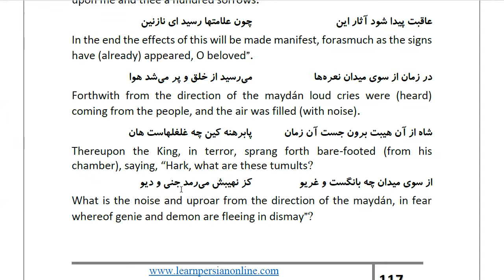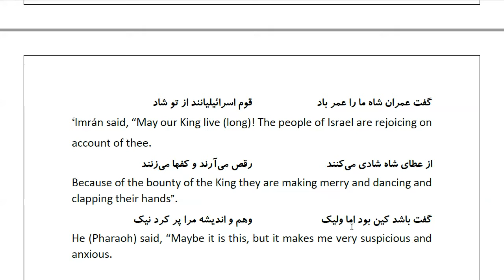Masnawi Rumi: In Farsi with English Translation: Part 320: How after having lain with her